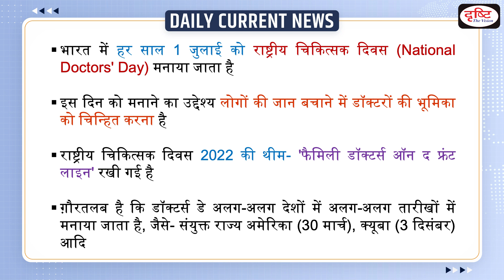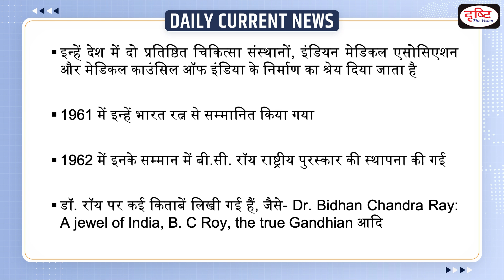National Doctors' Day 2022 : Daily Current News | Drishti IAS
Every year, India celebrates National Doctors' Day (Doctors’ Day) on July 1. The day aims to acknowledge the role doctors play in saving numerous lives. The day is observed in the memory of Dr. Bidhan Chandra Roy (Dr. BC Roy).

1. Videos by Dr. Vikas Divyakriti

2. Concept Talk- By Dr. Vikas Divyakirti